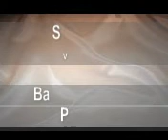Sine moj vo zivo - BALKANIKA BAND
BALKANIKA BAND - Prilep
-Mende 070/389-620
-Ljupco 078/434-691
-Joco 075/307784
-Bobi 070/316-405
-Emil 070/600-303